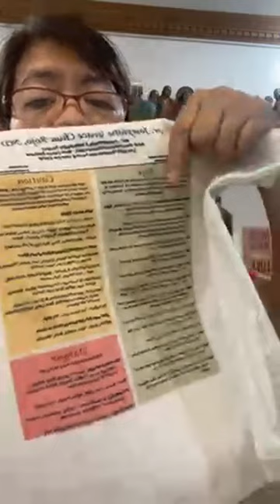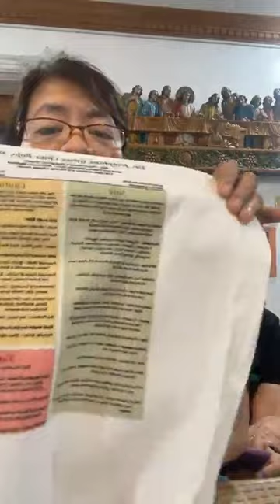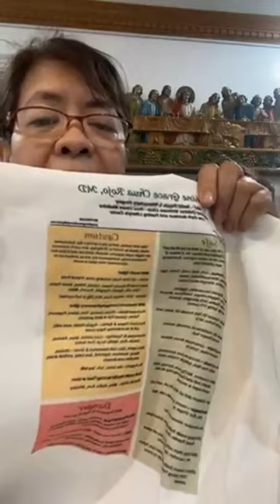Simplified, practical way of doing STRICT LOWCARB🥰🥰🥰